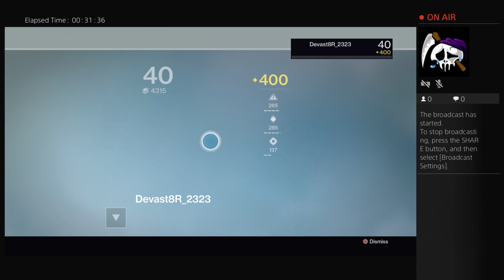Come play with me